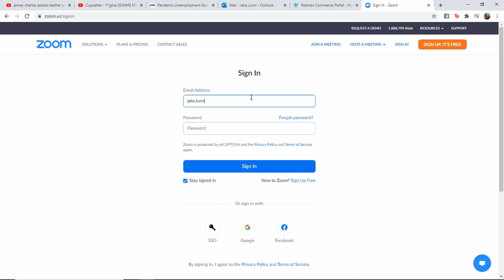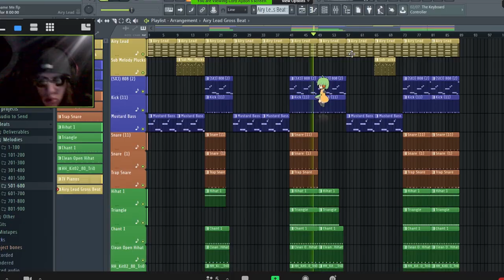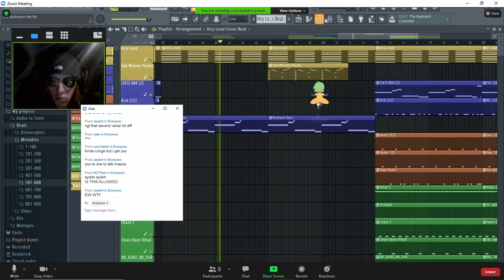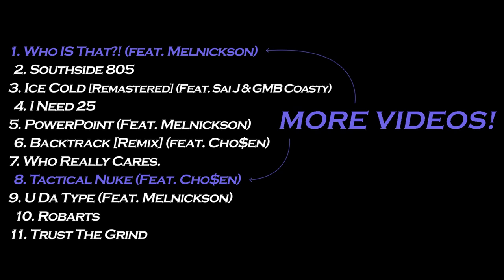Jay L 805 - Who Really Cares. [Music Video]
Semester is halfway over guys! Keep going!!
You know what's not halfway over though? This album rollout loll
This music video is for track 7 from my 2020 debut album Aydoh Five Seconds of Summer. It's the sadboi-stuck-in-school struggle track and slaps like a mf.
So that feeling of being stuck is how I came up with the Zoom University premise for the vid. Production was really small, just me and NC7Teen in my house really. This was my first time editing a video and oh god it was a lot of work. But I think it turned out pretty good!
Credits are at the end of the vid ~ 3:21 so if you wanna know who made the song, beat, vid, (spoiler alert it's mostly me) look there
Links as of March 2021:
Lyrics:
(Verse 1)
College is sucking, I shower with shoes
I stay up till five and I sleep until two
I ain’t really eating, my mama be pissed
I ain’t go to class, my grades all be shit
I ain’t have two bucks in my account
There’s people around me, I ain’t got no friends
I cannot trust a shordie round my ends
Fuck I’m in bare stress
And excuse my language, it’s from Paris
And I know, I know, I know you thinking I’m dumb
But really I could care less
He say “Ain’t you embarrassed?”
Like bitch, you ain’t my parents
Problems longer than my hair gets
You ain’t share checks
Last thing I care is your opinion

(Hook)
I was so down, I ain’t even eat
I ain’t even going outside
Skipping on school, sleep until three
Lord what happened to my life?
My bro off the Addy, I wing on a test
It comes back at 25
So much pressure on me I can’t even think
Bitches pressing me like “Jay what you gon be”
I can’t even drink yet
Ice cold heart it’s shrinking, I feel like I’m sinking
Who really cares? Just a number in the system
Who really cares? I might drop out who gon miss him

(Verse 2)
Who really care for me other than me?
I’m making beats, middle finger to sleep
I show so much love to the world
I just guess Karma ain’t keeping receipts
Pressure on me I done turned to a beast
(Aydoh, Aydoh) Burning down the eight I’m gone
She ain’t who she say, I’m gone
She fucking with a side ting, I’m gone
They love me in Toronto, I’m on
Putting working until the cash Mudbone long
Says she don’t like rap, but she like my song
Okay, I can’t have no Monterey (Bae, baby)
She don’t like that I put me before everything
Who really care for me? Oh it’s just me
I know once you done using me you gonna leave
(805)